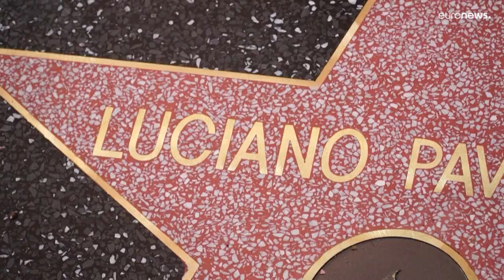Pavarotti homenageado postumamente em Hollywood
Pavarotti homenageado postumamente em Hollywood. Tenor tem o nome numa estrela do Passeio da Fama